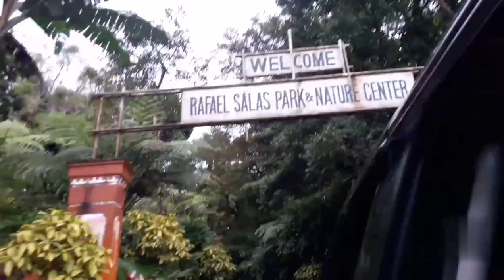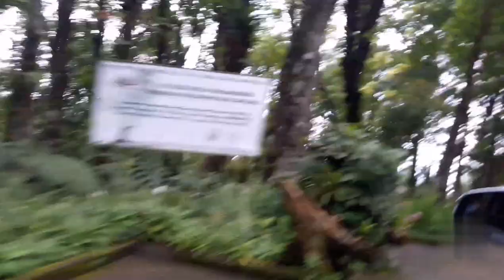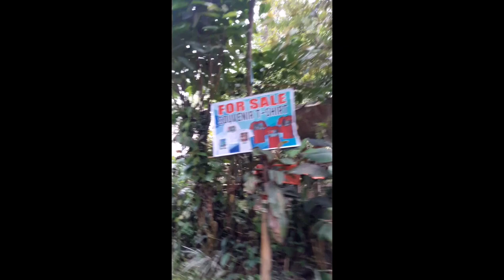2018 travel @ Rafael Salas and Nature Park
Enjoy the beauty of Nature with family. Nkaka miss mag travel ulit✈️🛫.

Enjoy Watching my youtube channel. 1st time ko ksi. Pa support nman po. Salamat 😊😊🙏